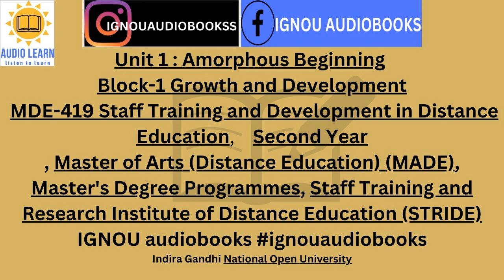Unit 1 : Amorphous Beginning Block-1 MDE-419 MADE STRIDE IGNOU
Unit 1 : Amorphous Beginning
Block-1 Growth and Development
 MDE-419 Staff Training and Development in Distance Education
 Second Year
, Master of Arts (Distance Education) (MADE),
Master's Degree Programmes, Staff Training and Research Institute of Distance Education (STRIDE)